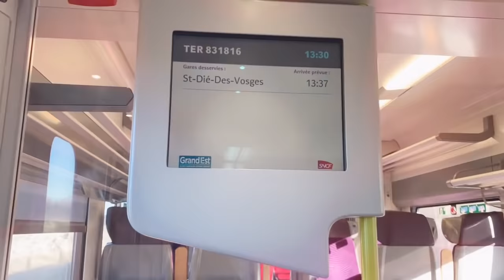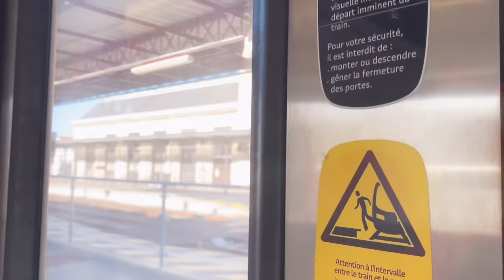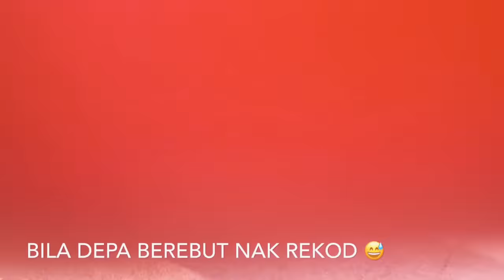Depp family trip! France again! Here we go!